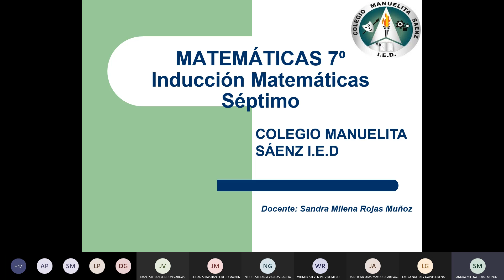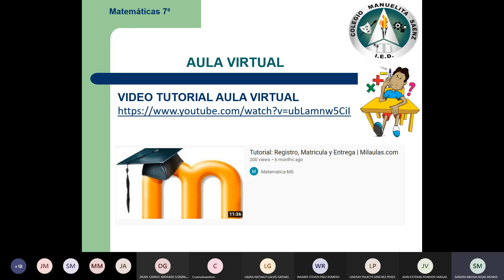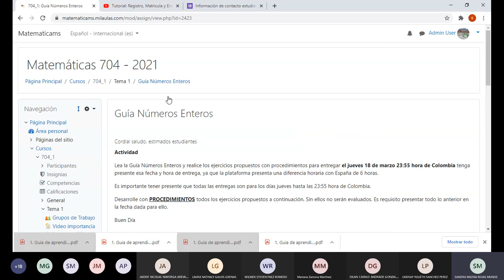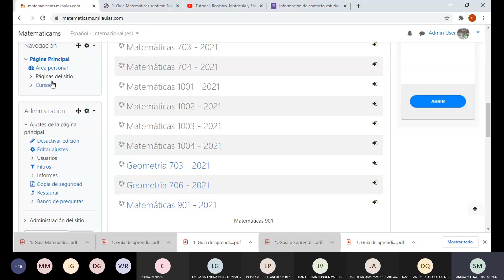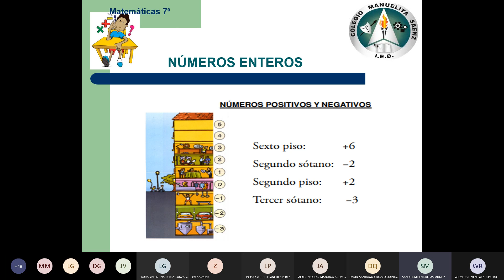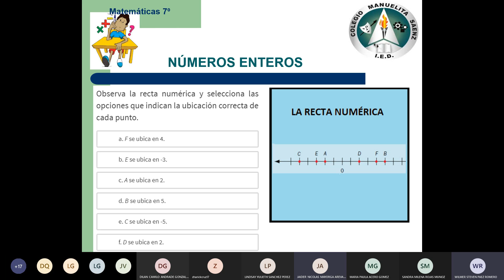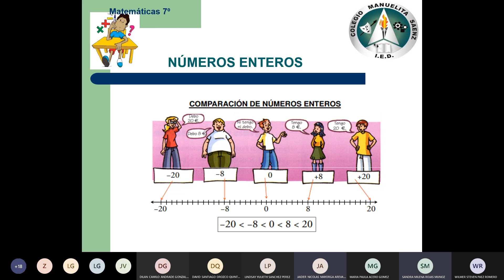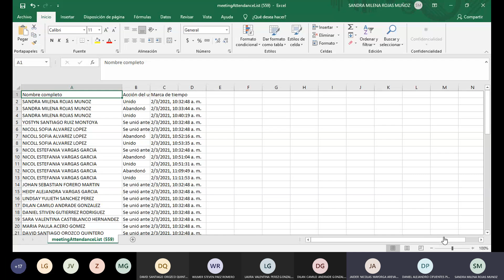Matemáticas | Grado 704 JM | Marzo 2/2021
Curso: 704
Jornada: Mañana
Año: 2021

Asignatura: Matemáticas
Docente: Sandra Milena Rojas
Colegio I.E.D. Manuelita Sáenz